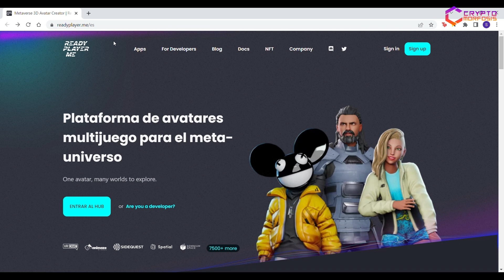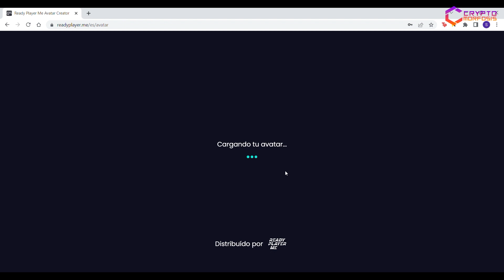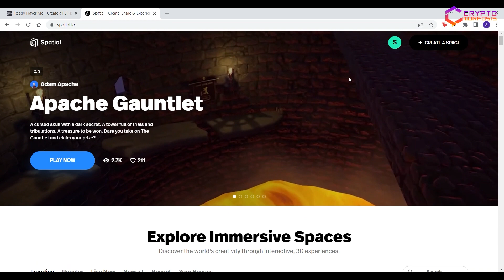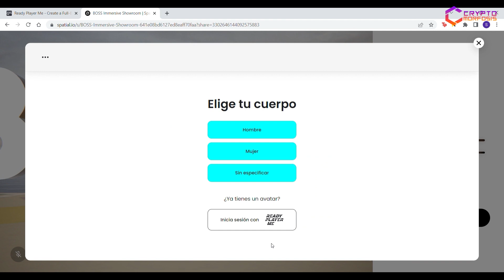AVATAR GRATIS en READY PLAYER ME. Úsalo en diferentes METAVERSOS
AVATARS para diferentes METAVERSOS. Gratis en Ready Player Me. Personalízalo con wereables de marca.